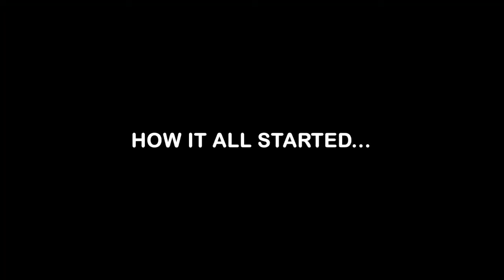VOL 11. ALL THAT GLITTERS